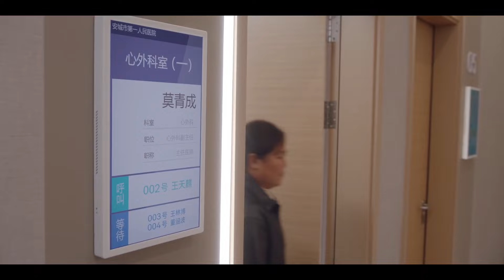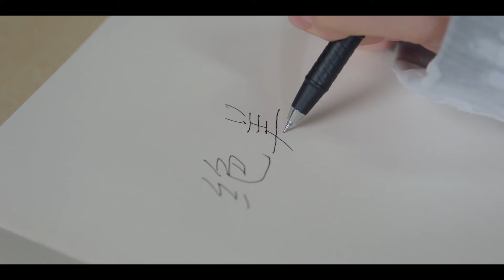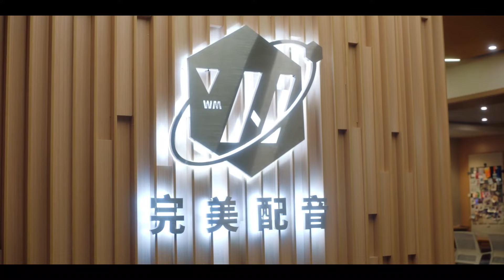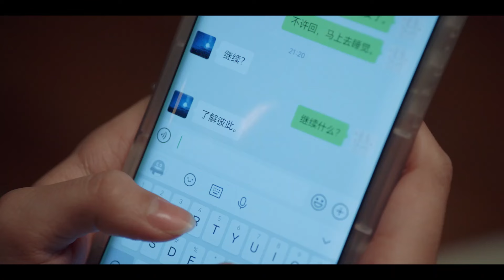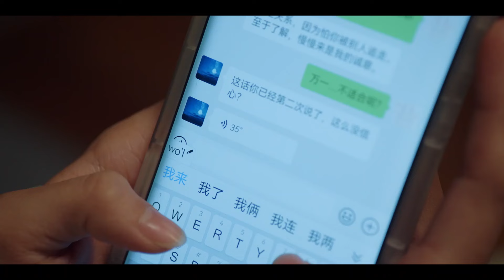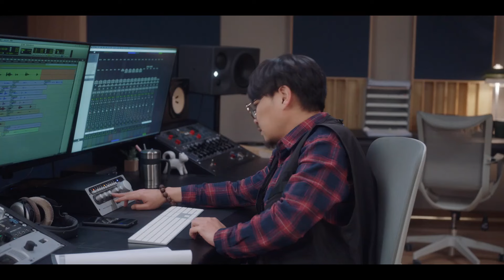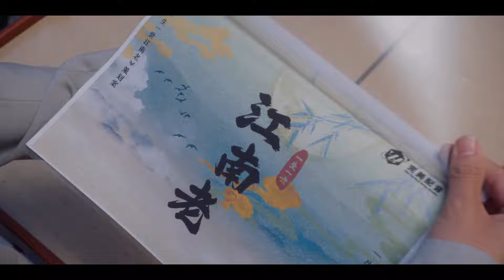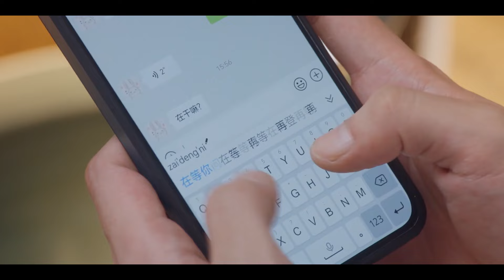Primeira viagem da fã com seu namorado famoso 🥰 Love Me Love My Voice PARTE 5